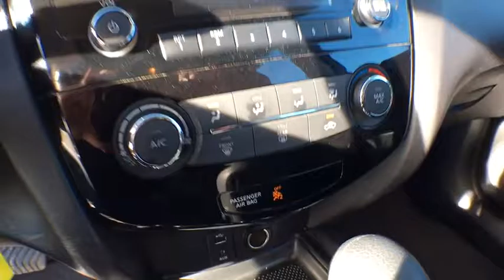2016 Nissan Rogue Denver, Aurora, Parker, Highlands Ranch, Littleton, CO 79056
2016 Nissan Rogue AWD 4dr S - Stock#: 79056 - VIN#: 5N1AT2MVXGC824203

FUEL EFFICIENT 31 MPG Hwy/25 MPG City! S trim. Satellite Radio, A/C, CD Player, iPod/MP3 Input, Back-Up Camera, Bluetooth, All Wheel Drive, Power Windows, Power Door Locks. AND MORE! KEY FEATURES INCLUDE: All Wheel Drive, Bluetooth, Power Door Locks, Power Windows, Back-Up Camera, A/C, Satellite Radio, iPod/MP3 Input, CD Player. Bucket Seats, Electronic Stability Control, Keyless Entry, 4-Wheel ABS, Steering Wheel Controls. EXPERTS ARE SAYING: Edmunds.com explains Upscale interior materials and design give the cabin a classy vibe. The interior also has a practical side, with up to 70 cubic feet of cargo room with the rear seatbacks folded down, a number that bests a number of competitors.. EXCELLENT SAFETY FOR YOUR FAMILY: Brake Assist, Child Safety Locks, 4-Wheel Disc Brakes WHY BUY FROM US: Our large inventory and wide selection of models, along with competitive pricing, allow us to make you a great deal on the Ford of your choice. At Mike Naughton Ford, our goal is to assist you in making a confident decision. Our friendly, professional staff members are here to answer your questions and listen to your needs. Wherever you live in the Denver area, or if you're driving from Lakewood, Highlands Ranch, Centennial or Englewood, we're ready to serve you! Fuel economy calculations based on original manufacturer data for trim engine configuration. Please confirm the accuracy of the included equipment by calling us prior to purchase.